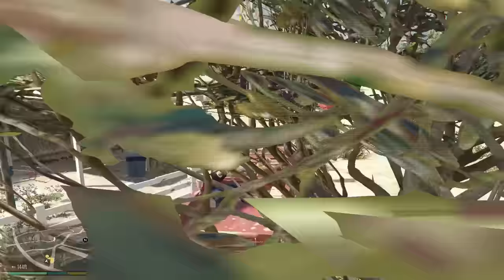NUŽUDŽIAU KAČIUKĄ| Grand Theft Auto V | 7 Dalis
Dėkoju, kad žiūrėjote, nepraleiskite kitų mano video